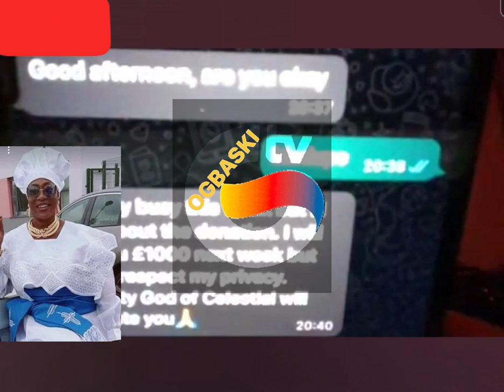Mo So Fun Pe Number Ti Nba Tokunbo Lo Nse Gbe Page Pamo By Soji Olowogbogboro